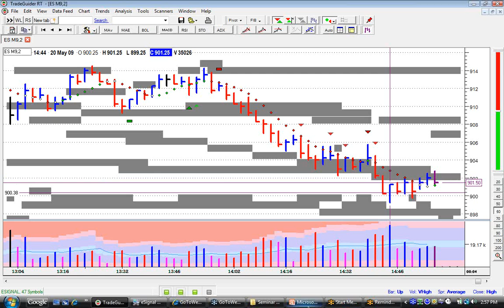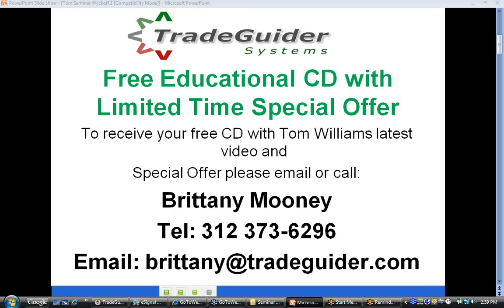Volume Spread Analysis - Part 7 and Conclusion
Part 7 and some great questions and answers from the audience.